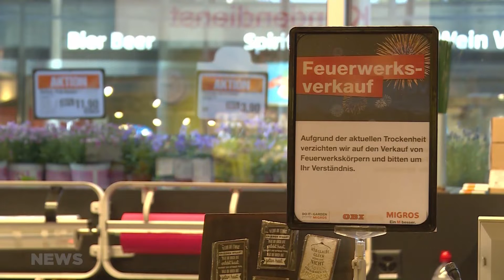TeleBärn - Kein Feuerwerk auf dem Gurten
Videojournalist: Maurus Spahni